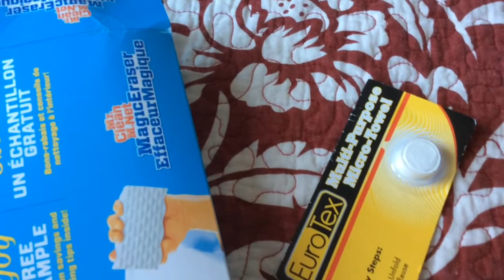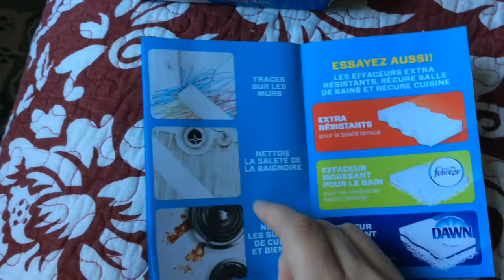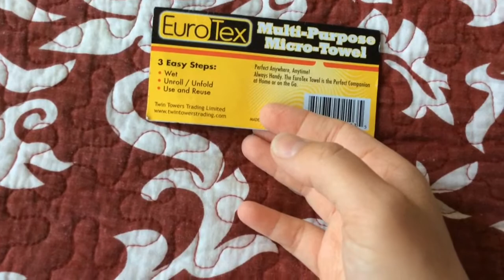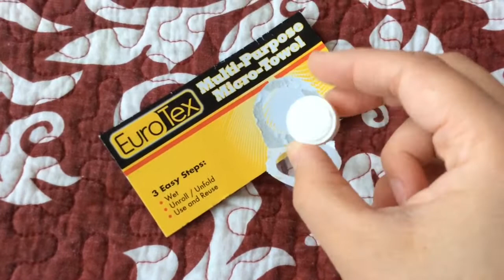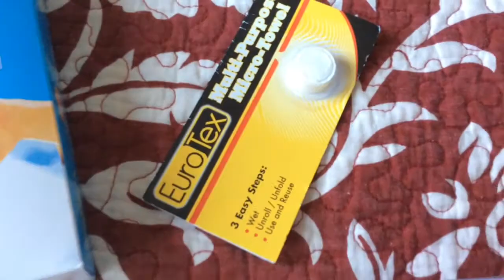Je teste Trois éponges magiques !!!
salut les filles tous ce que je mets sur ma chaîne c est mon avis personnel y a pas de partenariat avec aucune marque, dites moi si vous avez vous aussi testez une de ces éponges ou d autres trucs qui marche bien